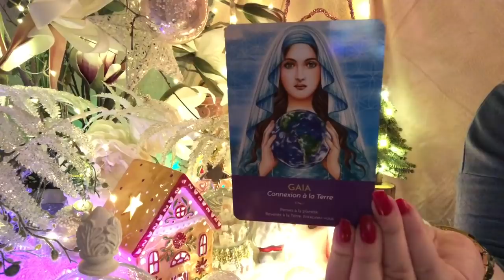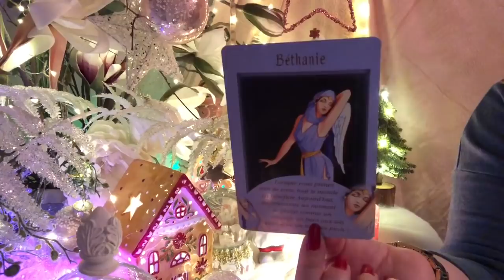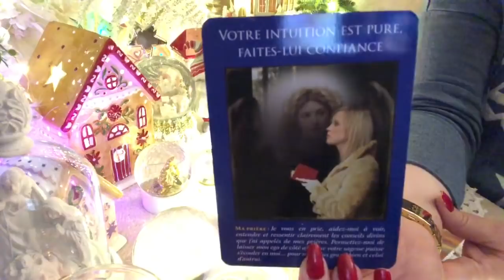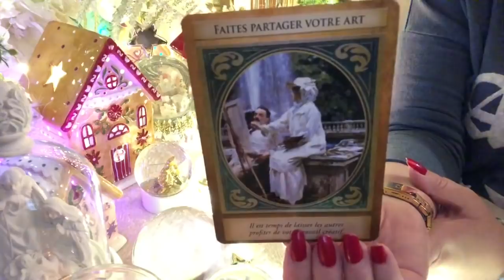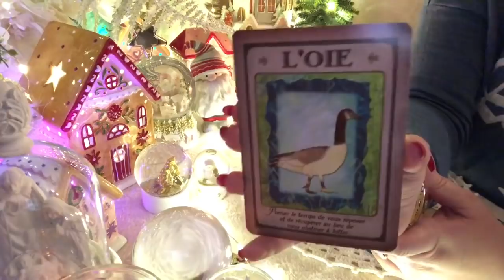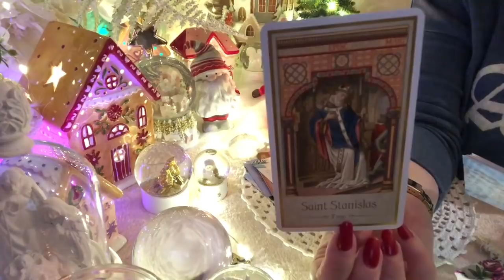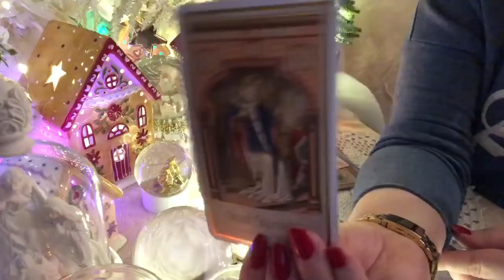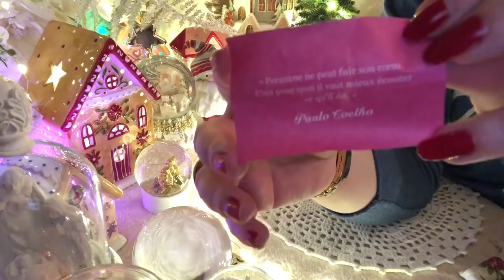🎄♥️Calendrier de l’avent ♥️🎄 5 décembre 2021 ♥️🎄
Les oracles utilisés :

- Mes oracles : ⭐️L’Etoile du Soleil ⭐️ , 🌸Invitation à l’intuition 🌸,🖤Le petit oracle d’Angel 🖤, 💖You & Me 💖et ✨⭐️La petite étoile ⭐️✨pour me le commander envoyez moi un mail
- Messages de vos anges de Doreen Virtue
- L’archange Michaël de Doreen Virtue
- Les anges de l’abondance de Doreen Virtue
- Guérir avec les anges de la nature de Doreen Virtue
- L’archange Gabriel de Doreen Virtue
- Messages de votre animal Totem de Steven D Farmer
- Les gardiens de la lumière de Kyle Gray
- Communiquer avec son ange gardien de Marlène Coulombe
- Good Karma Box
- Le défi des 100 jours de Lilou Macé et Arnaud Riou
- L’oracle de l’Ange Gardien de Debbie Malone
- Pour les bols tibétains joindre Oscar MIRTUQUESA. Minerales et aller sur son Instagram

Merci beaucoup 🙏🏻

Angel ✨⭐️

BP 70030
78772 MAGNY LES HAMEAUX CEDEX

Nouveau 🚨
Compte TikTok